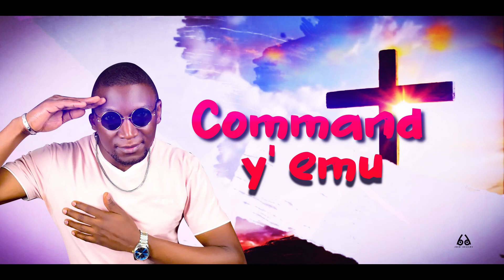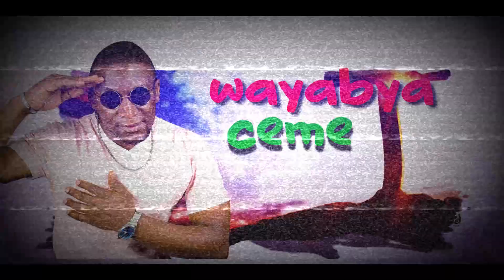FRANK CHAPTA OMUTAPUTA_OVER & OVER _OFFICIAL RYLICS VIDEO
A Uganda Gospel Song written and voiced by Frank Chapta Omutaputa, patronising the Christian values and morals for the growing generation against the increasingly deceptive cultures which may threaten their spiritual comfort in faith as they grow in this competitive and exposed world...